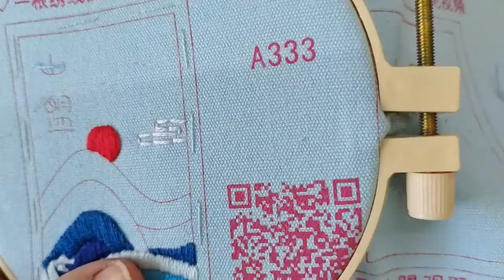【卓风手作】 手工刺绣长方形山盟香囊 | Hand Embroidery